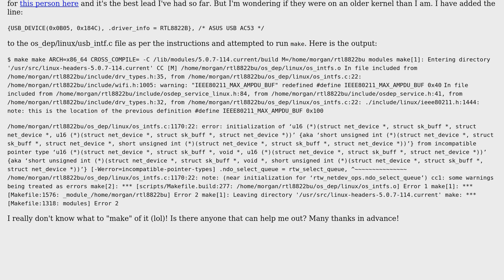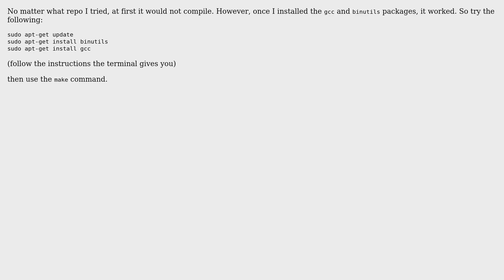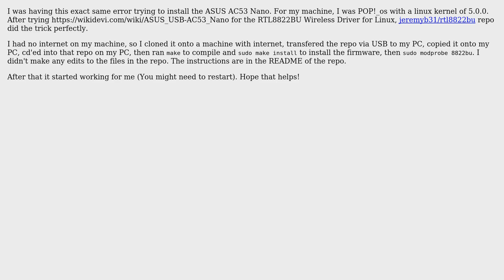ASUS USB wifi driver in Linux - AC53 nano - EW-7811Un - Realtek RTL8188CUS (2 Solutions!!)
ASUS USB wifi driver in Linux - AC53 nano - EW-7811Un - Realtek RTL8188CUS

With thanks & praise to God, and with thanks to the many people who have made this project possible! | Content (except music & images) licensed under cc by-sa 3.0 | Music | Images & others | With thanks to user MMM user Matthew Meredith user cheevahagadog user Amanda and the Stack Exchange Network Trademarks are property of their respective owners. You are responsible for your own actions.